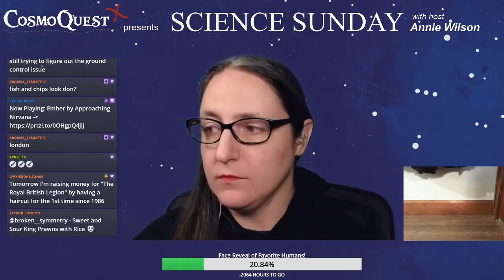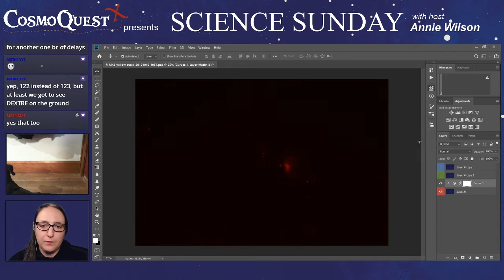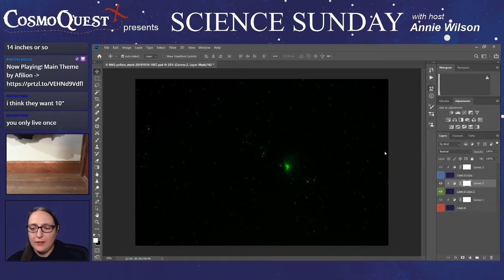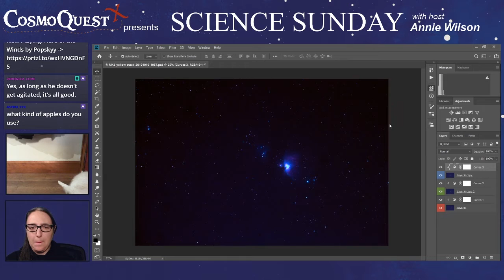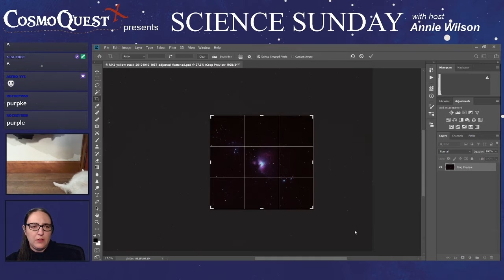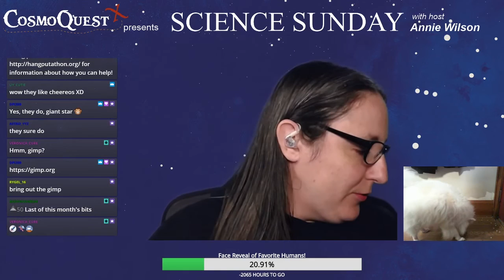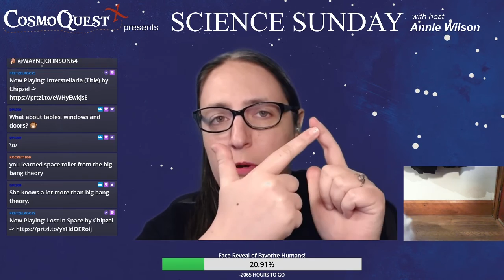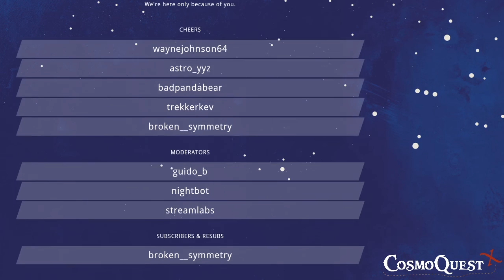Astro Office Hours: Annie Wilson 11/24/2019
Science Sunday with Annie - LET'S DO A SCIENCE! ~ Annie colorizes amateur images from our own @KeeperofMaps